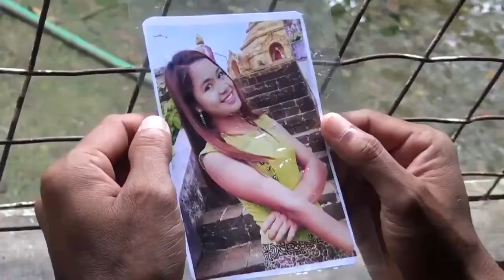အကျွန့်ရည်းစားပြည်ချစ်သား - ဖြူနှင်း​ဝေ (Phyu Hnin Wai) Rakhine Song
♡𝐓𝐢𝐭𝐥𝐞. ! အကျွန့်ရည်းစားပြည်ချစ်သား
♡𝐀𝐫𝐭𝐢𝐬𝐭. ! Phyu Hnin Wai
♡𝐋𝐲𝐫𝐢𝐜𝐬. ! Zaw Naing Lin (ကွမ်းတောင်)

♡𝐓𝐢𝐭𝐥𝐞. #
♡𝐀𝐫𝐭𝐢𝐬𝐭. #
♡𝐋𝐲𝐫𝐢𝐜𝐬. #
       ♡♡ You Tube Channel♡♡